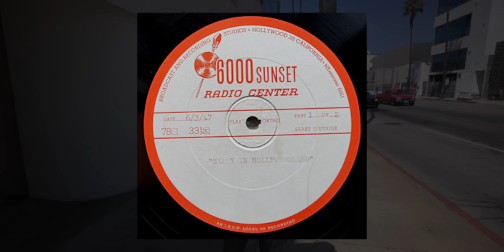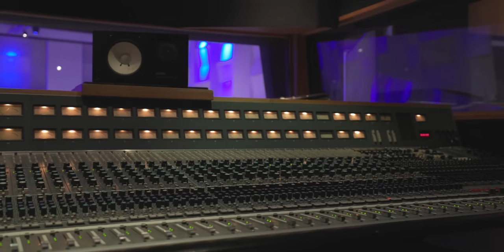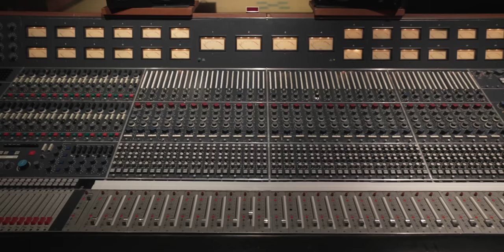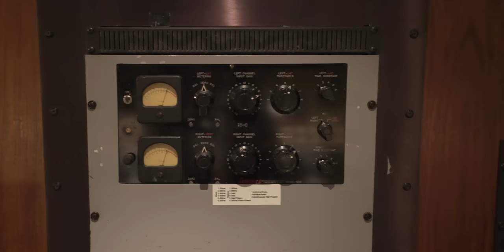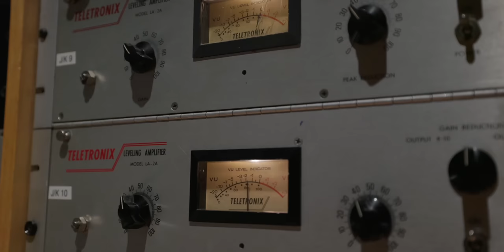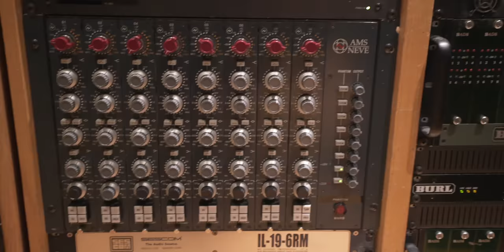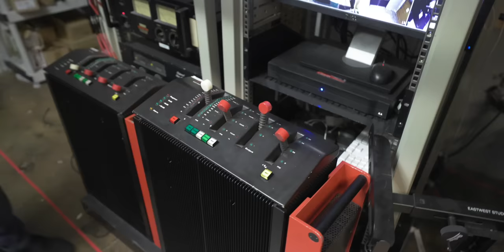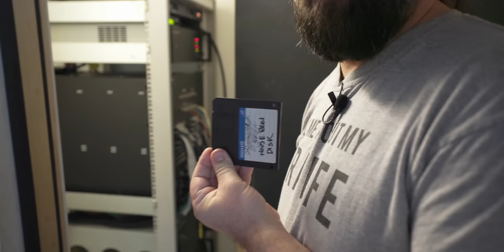ULTIMATE RECORDING STUDIO Setup 2022 | Eastwest Studios (studio tour)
Side tables on wheels: